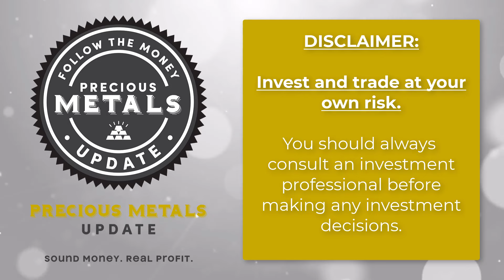Precious Metals Market Update - Tom Cloud (1/17/24)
In this latest episode of our Precious Metals Market Update, precious metals advisor Tom Cloud shares concerns over the unsustainable tripling of interest on the US national debt, with the debt surpassing the GDP of major world economies.

Cloud recommends investors consider adding gold to their portfolios due to its forecasted price increase.

He urges close monitoring of economic trends, including the potential for 100 US banks to fail and elevated inflation rates, which could erode individuals' spending power.

Cloud emphasizes the importance of investors shifting funds from U.S. dollars into precious metals like gold as a potential hedge against economic instability and advises staying informed about upcoming gold and silver investment opportunities

Tune in for the full details.

Important Disclaimer: Tom Cloud is a financial sponsor of Followthemoney.com. His views and opinions may not always represent the views and opinions of Followthemoney.com. Do your own due diligence and always consult a trusted financial advisor before making any investment decisions.

Prefer to listen on the go?

Precious Metals Market Update - Tom Cloud

Tom Cloud has been helping individuals and businesses buy and sell physical gold, silver, palladium, and platinum coins/bars since 1977. Get Tom's monetary insights and precious metals analysis twice a month.

Veteran precious metals advisor Tom Cloud answers viewer questions and shares his latest market and economic insights in this brief video.

top incoming searches: gold investing, silver investing, gold-silver ratio, precious metals investing, tom cloud, jerry robinson, where to buy gold, where to buy silver, follow the money radio, ftmdaily, ftmweekly, buy platinum online, buy palladium online, gold blockchain, central banks, central banks buying gold, inverted yield curve, gold price specials, silver price specials